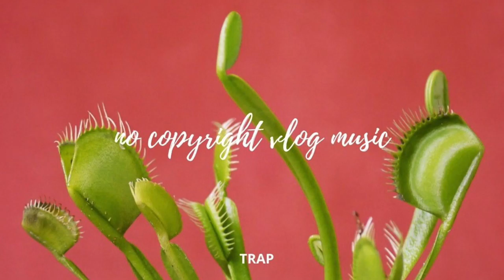Trap - Wilson MIl - No Copyright Vlog Music (Music for Creators) [Free Copyright-safe Music]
➤ PHOTO CREDIT -  Photo by Carla Anne on Unsplash

Please include your social media accounts & the download link of the music

IMPORTANT